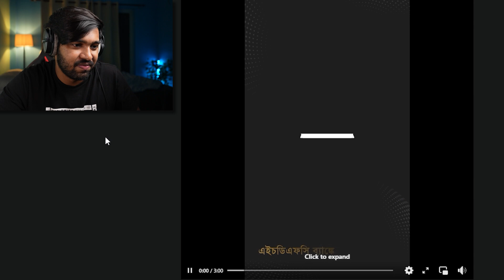Online Meeting - Hrithik Adhikary